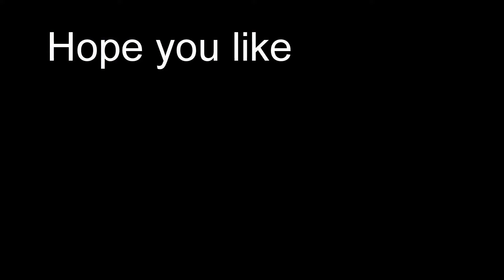Short Car timelapse France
Short car timelapse in france. Villebois-lavalette to Château de Sers .first timelapse with session 4.